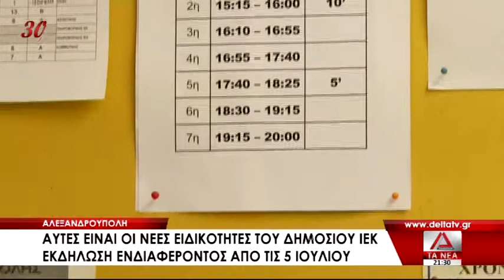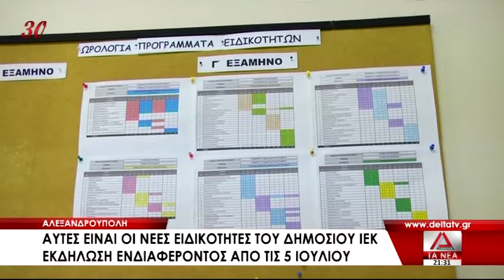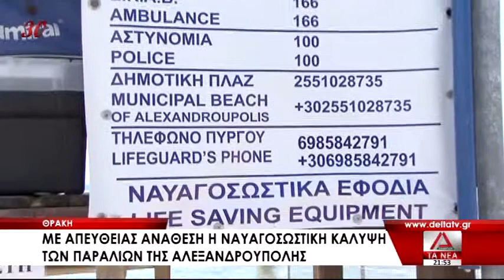ΔΕΛΤΙΟ 02 07 21